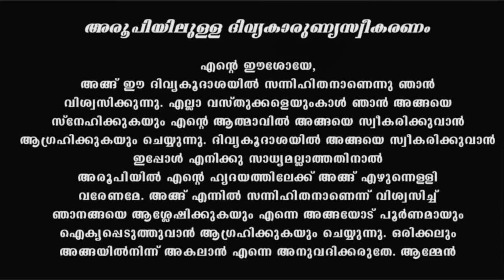Holy Mass I Malayalam Mass I August 21 I Saturday I Qurbana I 6.45 AM